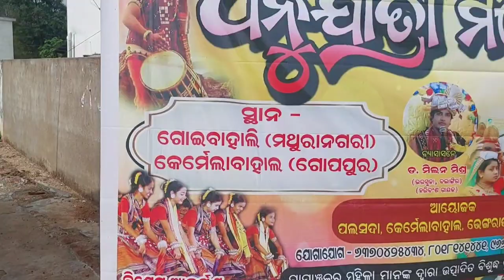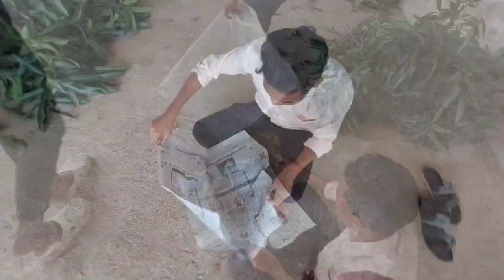Rajborasambar Dhanuyatra / Dhanuyatra vlogs / Odiavlog / kalas jatara / ananatashikavlog / vlogs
ananta shika vlog
Dellyvlog
Lifestyle vlog
sambalpuri vlog
Odia vlog
Vairal vlog